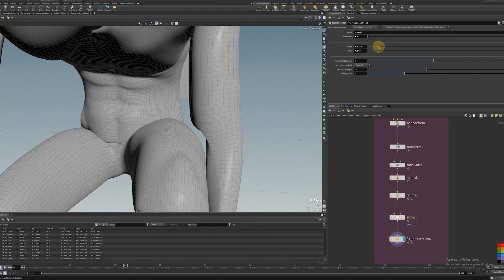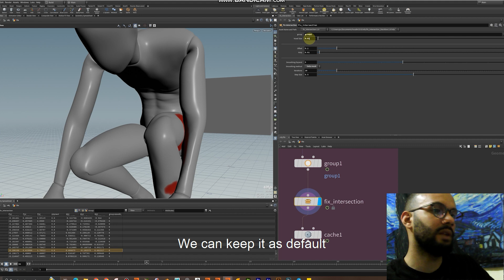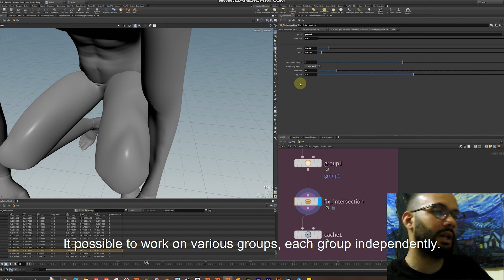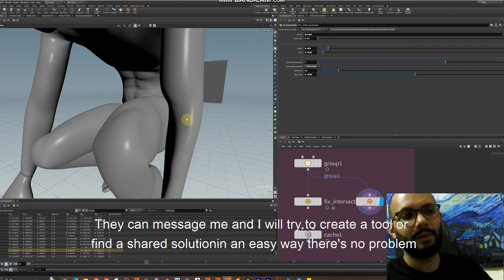Houdini | How to fix animation intersections by just one click (HDA)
Fix Intersection is HDA that procedurally detects and resolves intersections between geometries in a flexible and customizable manner to achieve the desired fix and no longer overlap . Particularly useful for animators and CFX Artists
How it works :

- It detects the areas of intersection between the geometries.

- Modify the geometries to achieve the desired fix and no longer overlap.

- This workflow is particularly useful for animation or complex scenarios where modeling techniques may be challenging or time-consuming.

- This could involve pushing or pulling the vertices of the intersecting geometries to separate them or modifying their shapes to eliminate the intersections.

- Useful to fix collisions to achieve accurate and clean simulation results.
What you get :

- Fix-intersection HDA

- Example file showing how to use the tool with all accepted geometry types as well as various initial set ups to get you up and running.
Who this for :

- Animators and CFX Artists

- Helps you fixing animation intersections that may affect your simulations.

- It can be easily shared and used by other artists or technical directors. It provides a streamlined and automated solution for maintaining clean and accurate geometries, saving time and effort in the production workflow.